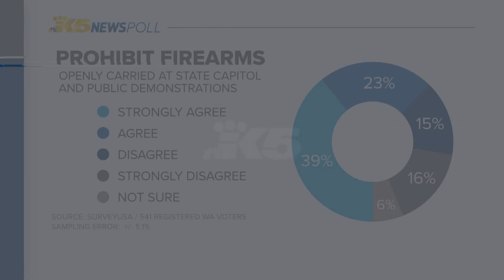Open carry ban at state Capitol, near demonstrations signed into law in Washington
Gun owners can no longer display guns at the state Capitol in Olympia or near demonstrations anywhere in the state.

Calling it “common sense” legislation, Washington Gov. Jay Inslee, D-Washington, signed the bill Wednesday afternoon. It became effective, immediately.

The law prohibits the open carry of firearms within 250 feet of permitted demonstrations and on the Capitol grounds in Olympia.